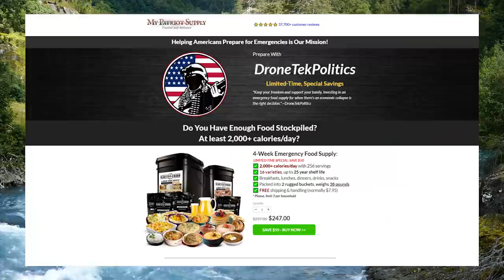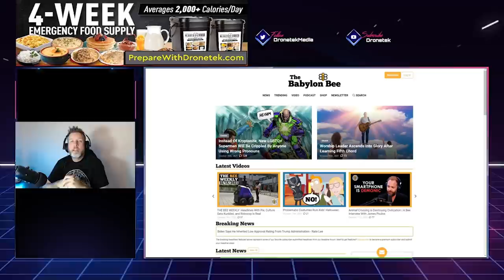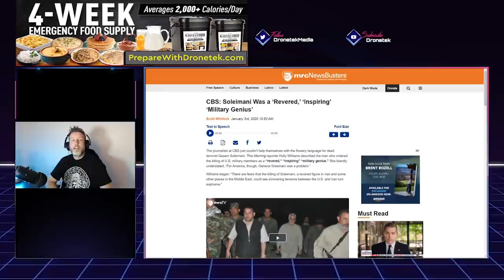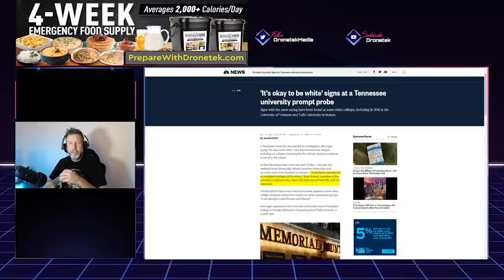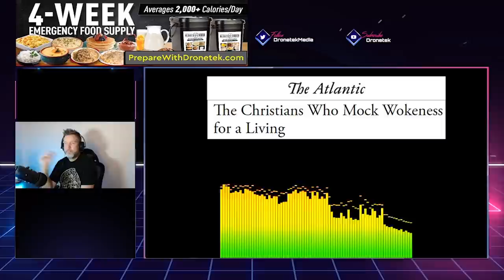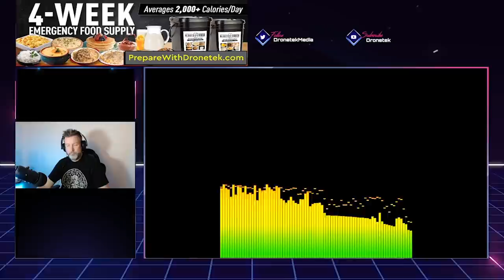LOL: Lefty Reporter TRIGGERED Over Satire Mocking Democrats 🙄